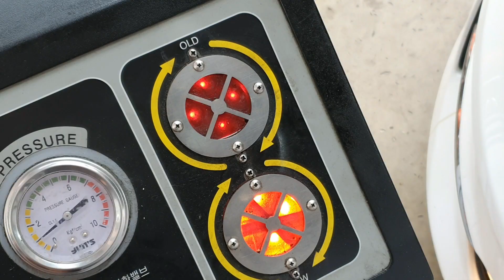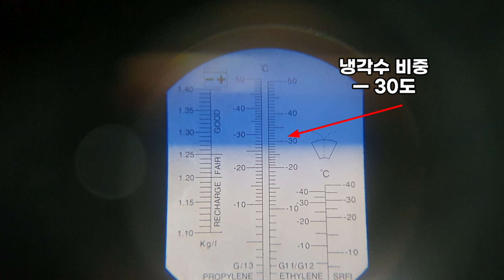K5 중고차 풀케어 수리 영상! 최고는 아니지만 최선을 다해 컨디션 끌어 올려 보겠습니다!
안녕 하세요 ^^ 카메디컬 센터 입니다 . 오늘은 중고차를 구매하신 K5   차주분
차량 이야기입니다 .중고차 구매후 그냥 그래도 운행하셨던 차주분
앞으로 고장없이 .사고 없는 운행 하시길 기원 합니다 .
즐겁게 시청해주시고  좋아요! 구독은 영상 제작자에게 큰힘이 돼요 !!